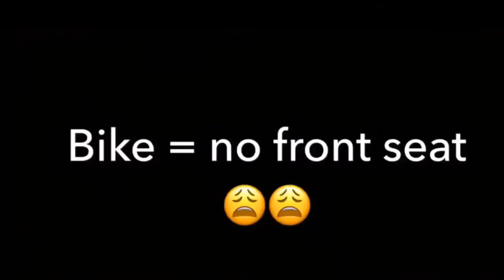By ba ba vines Pashto New Funny Video 2018 Front seat best video ever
Pashto Funny Video Front seat best video ever【 Lewani vines】 YouTubE Pashto Funny video 2018  funny video latest pashto funny video 2018  We started making videos and people started watching it .Note don't compare it someone culture and religion all information about our channel subscribe on youtubE
 Pashto New Funny Video 2018